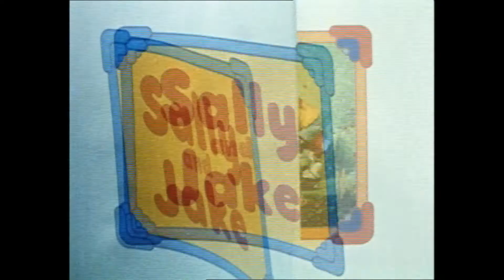Sally and Jake and the paper chase